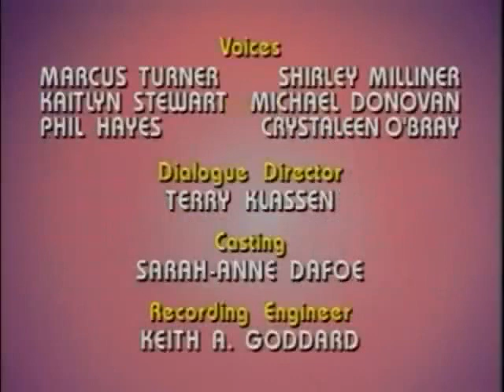Megaman 01 - BR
Mega Man é uma série de desenho animado estadunidense-japonesa coproduzida entre Capcom e Ruby-Spears, e baseada na série clássica de jogos homônimos lançada para NES.
A história mostra os diversos confrontos de Mega Man, Rush e Roll contra Dr. Wily e Proto Man que frequentemente busca dominar o mundo usando seus robôs e também destruir Mega Man e Dr. Light. A série foi a adaptação mais fiel aos jogos desde a última aparição nada promissora dos personagens em Capitão N: O Mestre dos Jogos. O desenho animado também contou com uma participação especial do Mega Man X no último episódio. Acabou em 1995 com apenas duas temporadas por falta de orçamento para uma terceira.
Originalmente estreou no dia 11 de Setembro de 1994 simultaneamente em vários canais ao redor do mundo. No Brasil, a série estreou no dia 5 de maio de 1996 pelo SBT, quando era exibido simultaneamente entre as manhãs de domingo e o Sábado Animado, sendo neste último onde permaneceu no ar liderando a audiência por alguns anos[1]. Também foi apresentado no Bom Dia e Cia entre 2000 e 2001, apresentado na época por Jackeline Petkovic.
Formato série de desenho animado
Género Ação/Aventura
Comédia
Ficção científica
Idioma original Não disponível
Produção
Produtor(es) Ruby-Spears
Exibição
Transmissão original 11 de Setembro de 1994 – 10 de Dezembro de 1995
Temporadas 2
Episódios 27